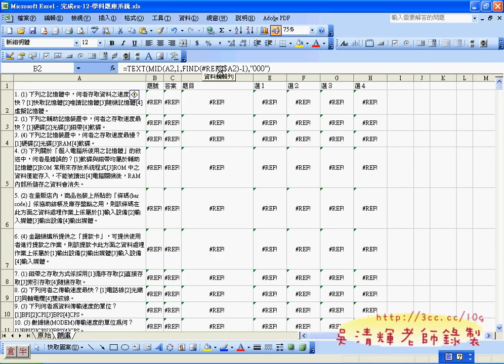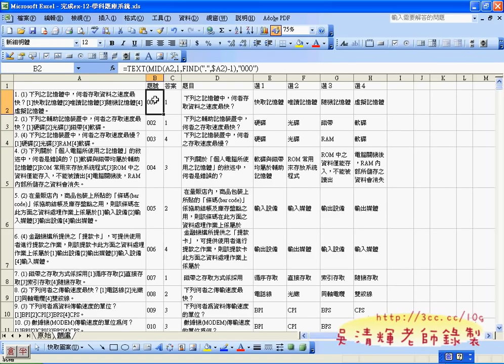08_將結果取代為一階段(EXCEL函數與VBA進階班 吳老師分享)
課程就快到尾聲了！
可能會在開進階課程，如果有要再學習，
最好先跟承辦人詢問卡位，不然應該還是很搶手，
今天的課程很進階，但有影音不用怕，反覆觀看一定學的會。

吳老師  100/11/8

01_複習上星期的PDF題目轉為表格
02_複習上星期的PDF題目轉為表格
03_將WORD表格貼到EXCEL中
04_兩階段取得分隔的位置
05_用MID函數取得資料
06_用MID函數取得資料
07_將結果取代為一階段
08_將結果取代為一階段
09_郵遞區號表轉換程式說明
10_郵遞區號表轉換程式